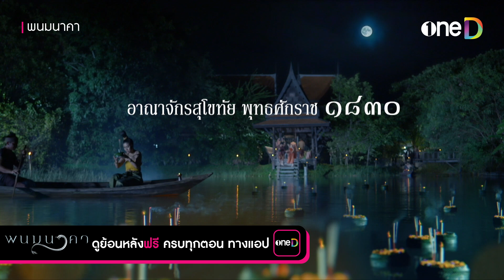ไม่ว่าจะกี่ชาติภพ รักของเราจบที่ไม่สมหวัง | Highlight พนมนาคา EP2 | oneD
📲 ดูละคร พนมนาคา ย้อนหลังฟรี ครบทุกตอน ได้แล้วตอนนี้
พร้อมตอนพิเศษ "พนมนาคา ตอนปฐมบท" ทางแอป oneD ที่เดียว 👉🏻